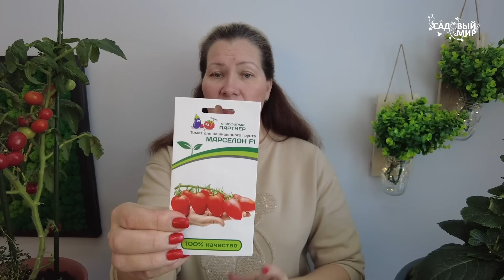КАК РАЗМЕСТИТЬ ТОМАТЫ В ТЕПЛИЦЕ - УДОБНАЯ СХЕМА ПОСАДКИ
Как разместить томаты в теплице из поликарбоната. Очень удобная схема посадки рассады томатов в стандартоной теплице 3x6. Хватит места, чтобы посадить все любимые сорта и гибриды томатов для теплицы и угодить любым запросам семьи.
Отличные семена томатов для теплицы и открытого грунта можно купить на сайте интерент-магазина Партнер

00:00 Формирование томатных посадок

• В видео обсуждается вопрос формирования томатных посадок в теплице.
• Автор предлагает оптимальное расположение теплицы на участке, с учетом ее ориентации на север-юг.
• Также обсуждаются преимущества трех грядок в теплице, по сравнению с двумя широкими.

01:53 Выбор сортов томатов для теплиц

• Автор предлагает рассмотреть различные сорта томатов, в зависимости от их размера и назначения.
• На среднюю грядку рекомендуется высаживать среднеплодные томаты, такие как F1 Маслон, F1 Мальта, F1 Лолита, F1 Костик и F1 Жара.
• Эти сорта имеют хорошую урожайность и устойчивость к заболеваниям.

03:41 Формирование кустов томатов в теплице

• Автор обсуждает, как правильно формировать кусты томатов, чтобы обеспечить хорошее проветривание и освещение.
• На средней грядке рекомендуется формировать кусты в два-три стебля, с расстоянием между растениями не менее 50 см.
• На третьей грядке, где высаживаются томаты Черри и коктейльного типа, рекомендуется формировать кусты в один-два стебля, с расстоянием между растениями 45 см.

07:28 Формирование грядок томатов

• Автор рассказывает о своем опыте формирования грядок томатов, где на средней грядке он высаживает шесть гибридов томатов, каждый из которых формирует по два стебля.
• Он объясняет, что гибриды томатов высокопродуктивные и устойчивые к неблагоприятным условиям.

09:22 Выбор гибридов томатов для теплицы

• Автор представляет три гибрида томатов: Мальта, Маслон и FIFA.
• Мальта - высокопродуктивный томат, который завязывает плоды до самого верха и имеет вкусные плоды.
• Маслон - индетерминантный томат, который дает плоды массой 90-130 грамм и идеально подходит для консервирования.
• FIFA - среднеранний томат, который дает плоды массой 60-80 грамм и идеально подходит для консервирования и создания ассорти из томатов.

10:38 Формирование томатов

• Автор объясняет, как формировать растения томатов на средней грядке, высаживая рассаду в шесть лунок, где каждый томат формирует по два стебля.
• Он также упоминает, что томаты Лолита, Жара и Костик имеют разные размеры плодов, но созревают примерно в одно время.

11:35 Использование томатов для заготовок

• Автор подчеркивает, что томаты с большим содержанием сухого вещества и толстой стенкой идеально подходят для вяления и консервирования.
• Он также объясняет, что томаты с пометкой "LCL" (долгая жизнь на полке) могут быть использованы для обеспечения потребностей в томатах в течение всего года.